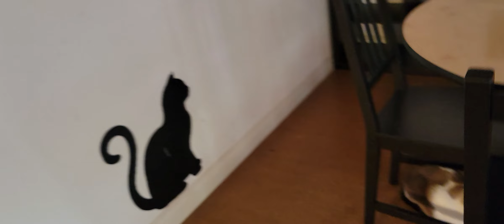November 24, 2022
Happy Thanksgiving! You'll see Leo, Patrick, Phoenix, Peter, Thomas, Priscilla, Lizzy, Tally and Tira.